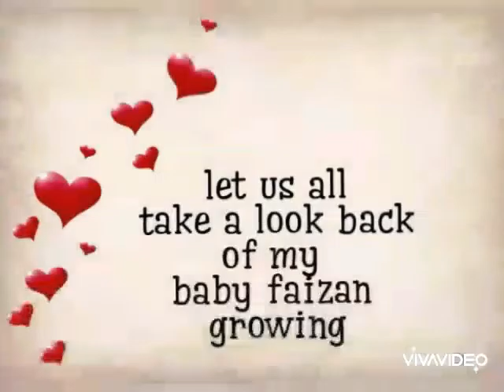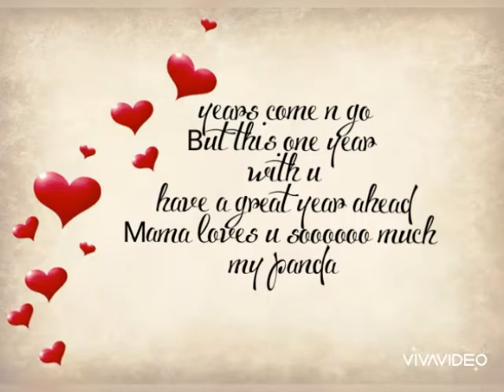My little boy one year journey Pakistani baby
wonderful journey travelling with him. I can't believe he turned 1 year old and started calling me mamaa. Some times I felt it's little difficult to handle him but at the same time that one smile on his face make me forget about everything.